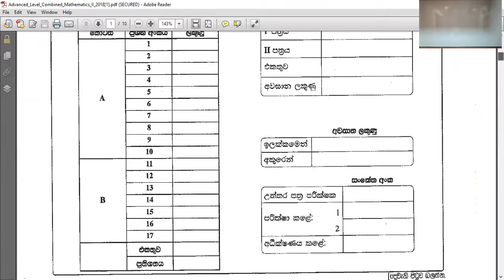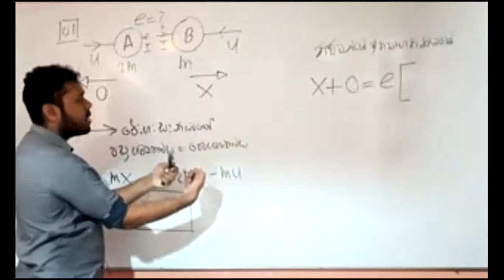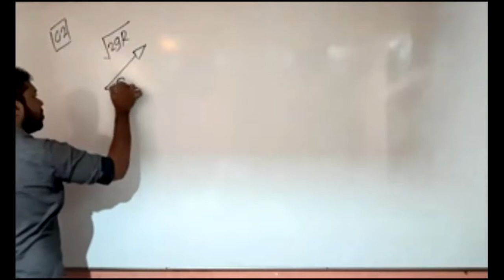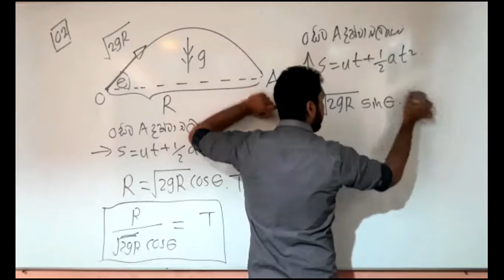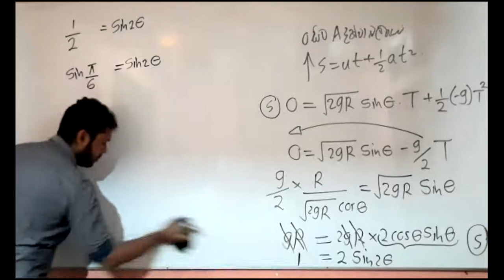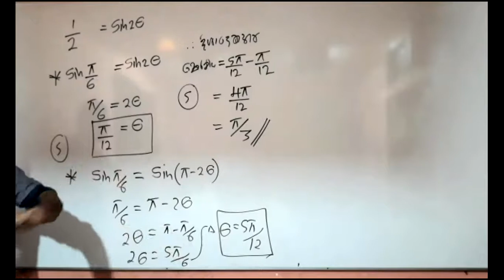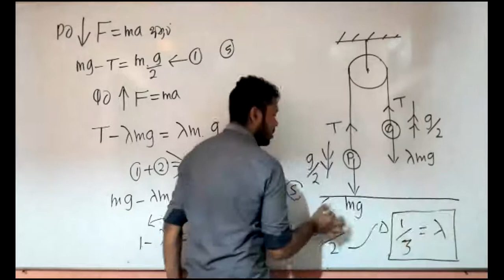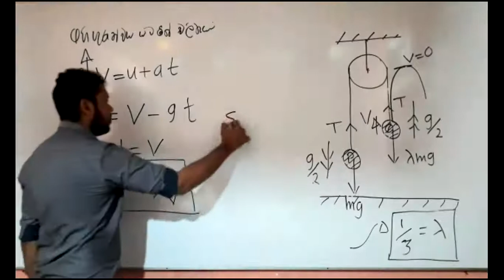2018 paper discussion part 01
පන්තිය සමග සම්බන්ධ වීමට 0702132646 අංකයට whatsapp පණිවිඩයක් යොමුකරන්න